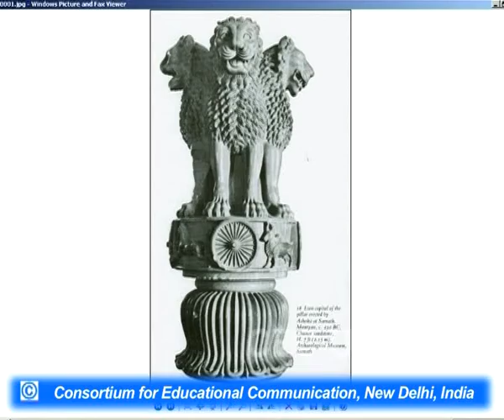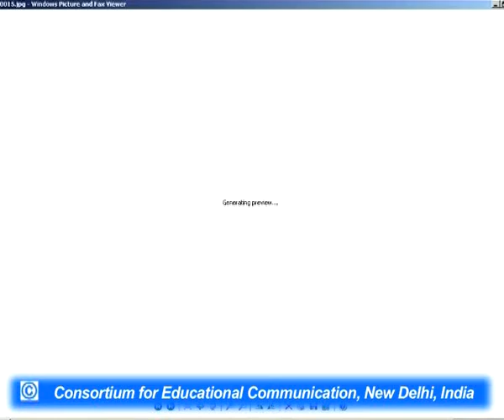Buddhist Art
This Lecture talks about Buddhist Art